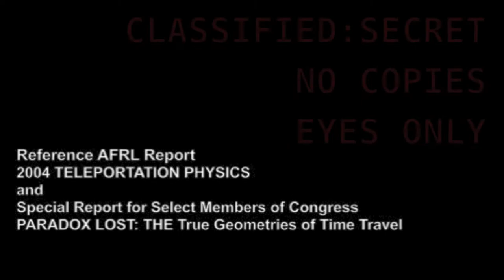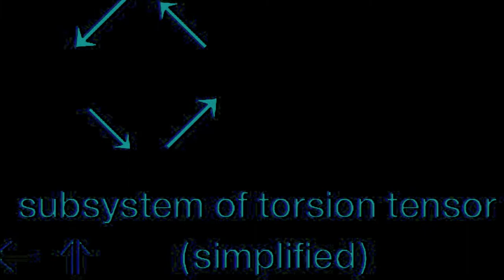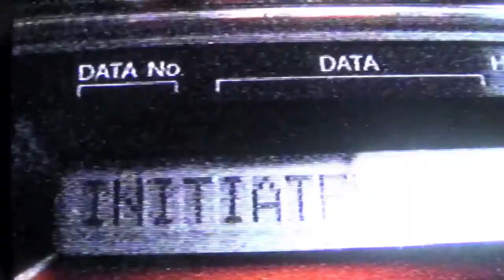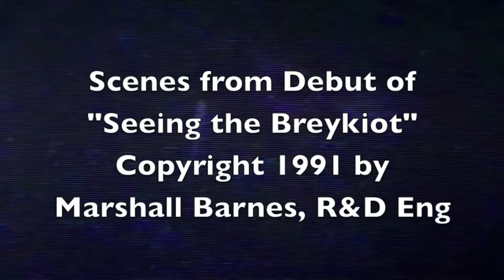"Lost In Time" by Ben Porter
Ben Porter former lead guitar player for the band "Co-X-isT" has gone solo. He is now writing and producing his own material. He is not only playing the guitar but, bass, drums, singing lead and background voices and rapping.
Last year we could not get him to sing let alone rap. Now, Look at him. He is doing EVERYTHING.
Introducing Ben Porter performing "Lost In Time".
The video was shot and cut by veteran videographer and scientist Marshal Barnes. The video has guest appearances by rock legend & bassist Pete Way from the band UFO and Columbus Ohio legend Ronald Koal.
The video mixes footage of Columbus Ohio in the 70's & 80's with now and use some of very special techniques that have never been used before.. There are No Special Effects but, it will seem like it..
The video premiered Sunday Oct. 14, 2013 at the Universal Life Festival.
Please take a look and take notice.
Ben Porter is destined for success -
This is STARSWORLDWIDE "Where Real People Make Real Music"